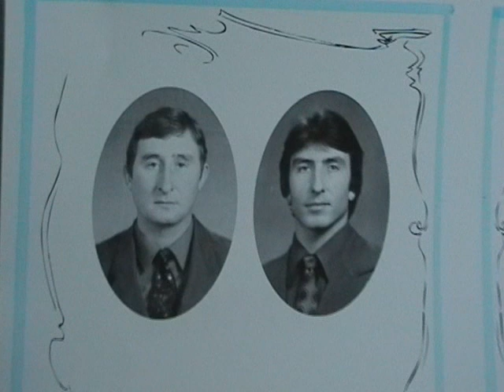Регата "Память" по академической гребле. Тирасполь 2004 год...1 часть